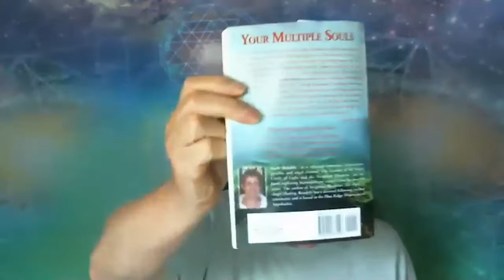Soul and Star Family Contracts & Multiple Souls In One Body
The Healing Hour for August 13, 2019 deals with the book, Your Multiple Souls: How They Direct Your Creativity, Genius, Complexity, and Moods by Ruth Rendell and Robert Swartz's bookasYour Souls Gift and Your Souls Purpose and why when we clear our energy field we need to clear our matriarchal and patriarchal lineages of our family of origin, soul family
 and star family lineages.

If you want to explore these topics then please BOOK YOUR FREE 15-minute exploratory consultation with the host Tyhson Banighen